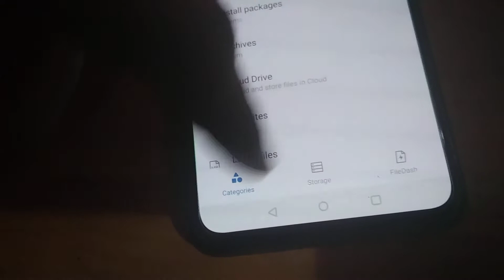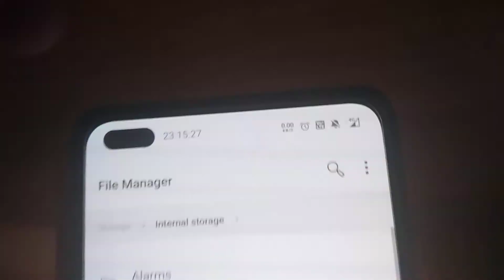How to open OnePlus Nord Internal Storage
If you are using One Plus smartphones and searching for methods to open internal storage in OnePlus Nord phone this video will be helpful.